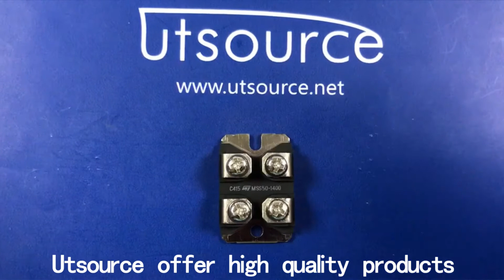MSS50-1400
Encapsulation:MODULE
Brand:STMicroelectronics